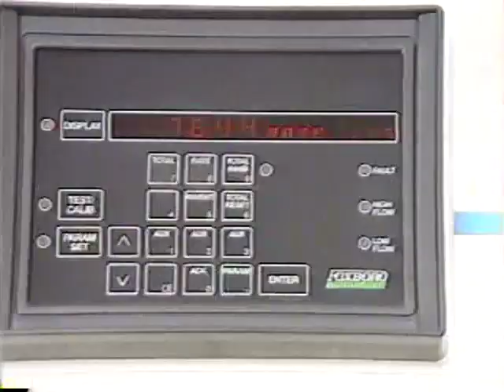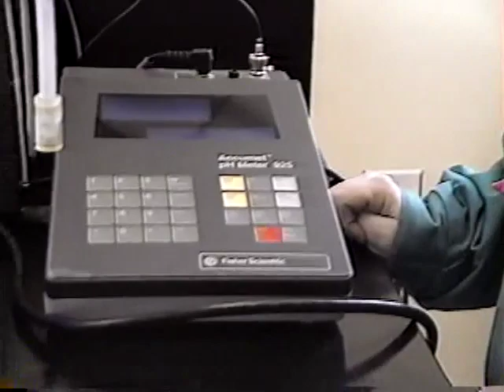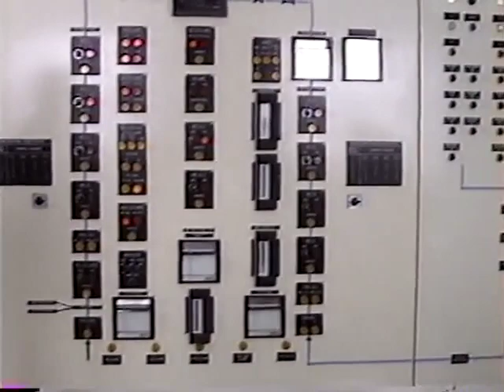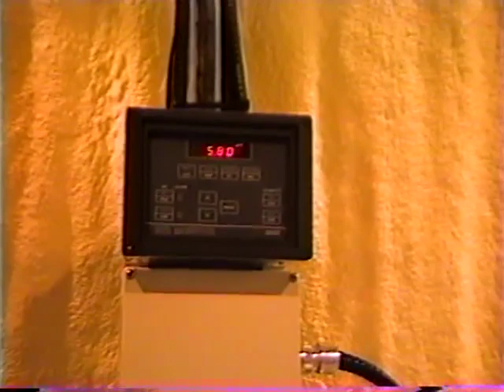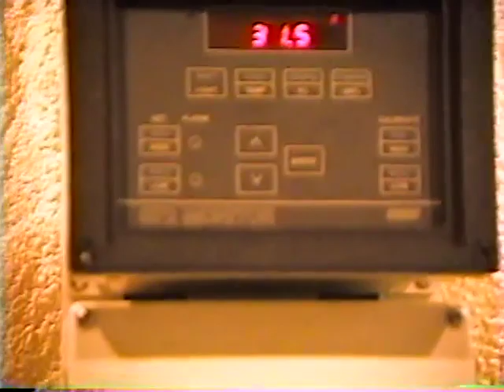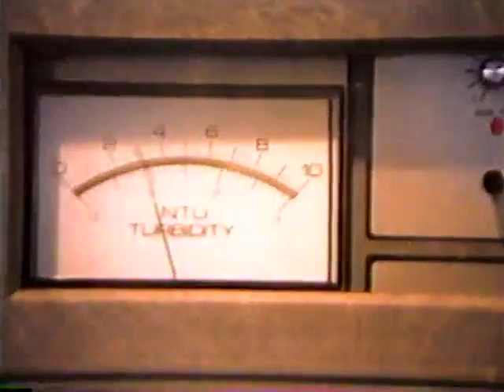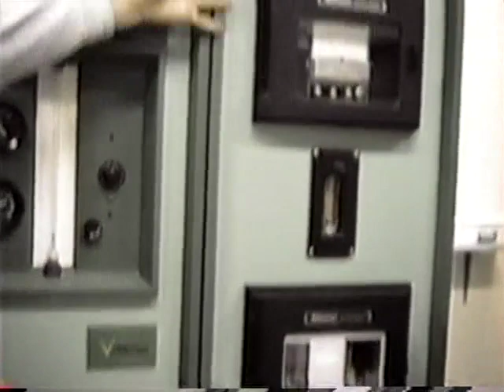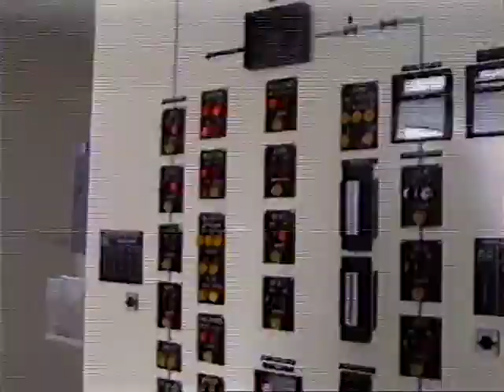Water Treatment Plant 1990s